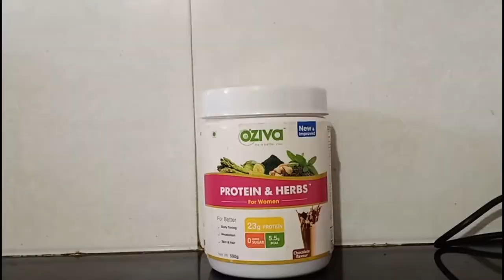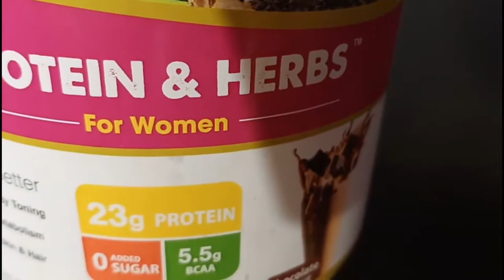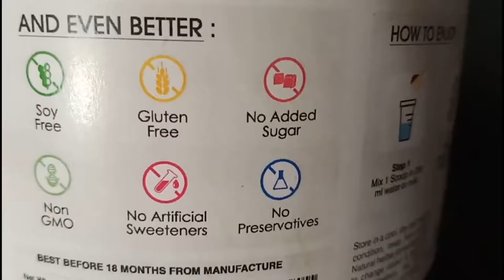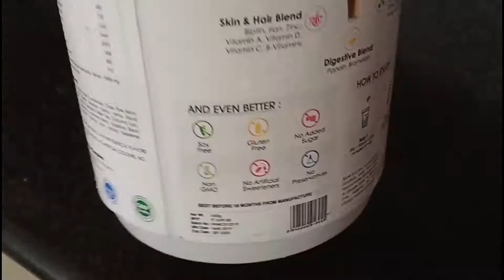5 Ways To Start A Healthy Lifestyle In 2020 lI Health Freak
5 Ways To Start A Healthy Lifestyle In 2020 By Shape Up Your Life Channel

Check out how the latest discovery of excess fat, unwanted weight gain, premature aging, and disease could do to your body and how you could overcome them

Check out how to easily cook Delicious Keto Diet Meals in a matter of minutes